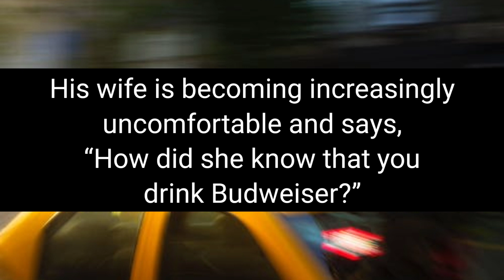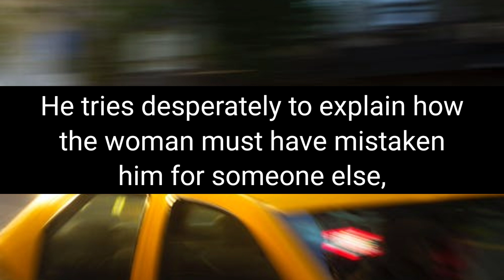Joke Dirty Funny | The wife takes her husband to an adult club for his birthday | Joke City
If You Want to Laugh Everyday And Enjoy Your Day You've Came To The Right Place ! 😍
Videos that can make you laugh and have fun together . 🤣
I Hope My Videos Make You Laugh & Made Your day Beautiful ! 😘
I guarantee That You’ll Laugh By Watching Each Video ! 😘

😂👇 The Joke :

A wife decides to take her husband, Dave, to an adult club for his birthday.
They arrive at the club and the doorman says, “Hey, Dave! How ya doin’?”   ( Continue in the video ... ) 😻🤝